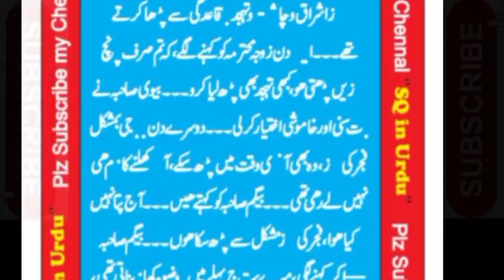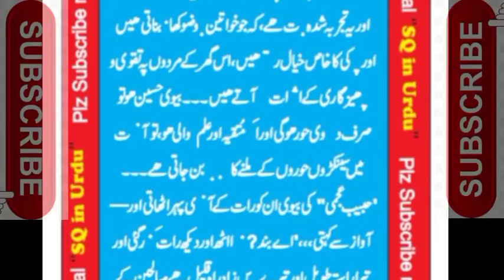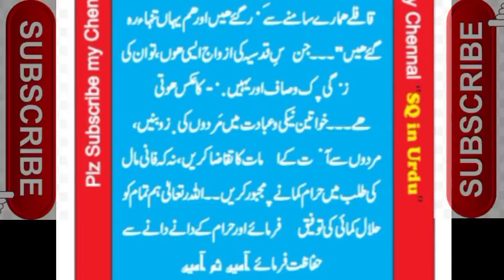Bivi Ka Asar Kahan Tak jata hai#Nekb Mard#Nek Aurat#Nek Zindagi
bivi ka asar kaha tk jata ha,naik biwi ka asar,gunah ka asar,maa ki dua ka asar,asar namaz ka tarika,shohar ke gunah ka asar,asar ki namaz ka tarika,jinn ka asar hai ya jadoo,biwi par shohar ke gunah ka asar,mazloom ki bad dua ka asar,asar ki namaz ka time,betiyon ki duaon ka asar dekho,namaz e asar ka tarika hindi me,aasar,jadu ka asar kabi na hone ka asan wazifa,betiyon ki dua ka asar sabne dekha,qabar ka azab,khoobsurat biwi par shohar ke gunah ka asar